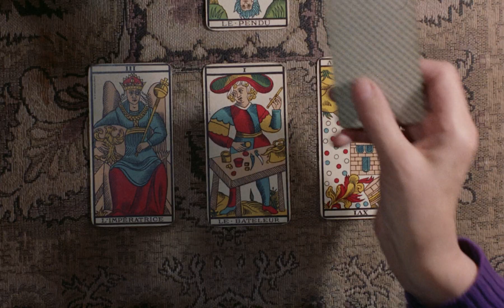Moscow Film Society presents CLÉO FROM 5 TO 7 (trailer)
Just in awe of these images.

Trailer cut by Bryan Varner

Song: Come Down to Us by Burial